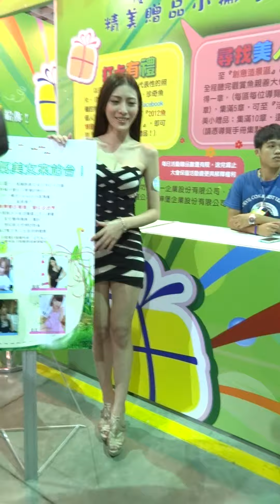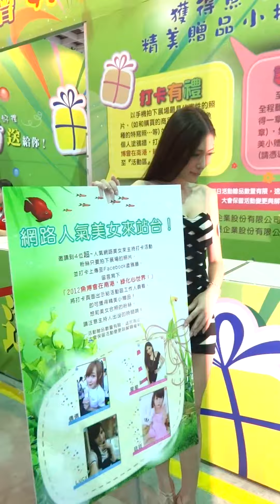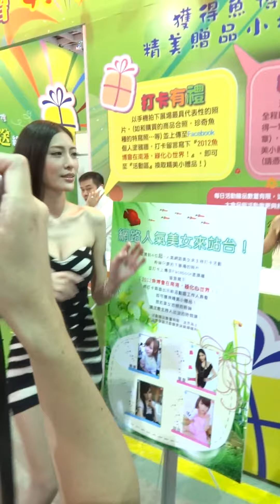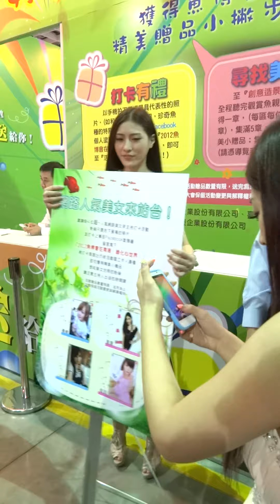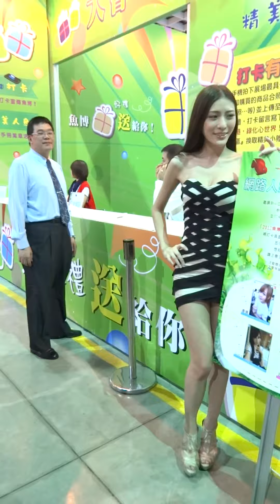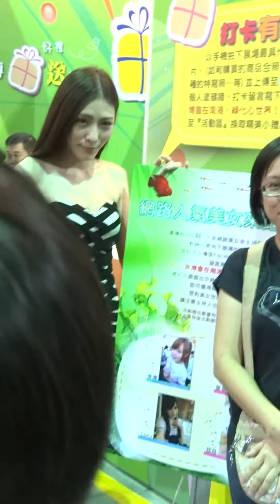2012[TAIWAN][台灣國際觀賞魚博覽會]網路美女-李小星-打卡活動[1/2]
20121110[TAIWAN][台灣國際觀賞魚博覽會]網路美女-李小星-打卡活動[1/2]。小星真的好忙，一下要宣傳打卡活動，一下要讓民眾拍照，幫民眾講解。還跟攝影師互動。看她好認真的工作，只能給她默默加油。希望廠商看到這麼認真的小星，多多找她代言啦!^^ [喜歡她的人可上FB粉絲專頁支持她喔!][喜歡本頻道的人，也請務必支持這個頻道喔!
[漂亮的女人，人人都愛]
[2012 Taiwan international Aquarium Expo]